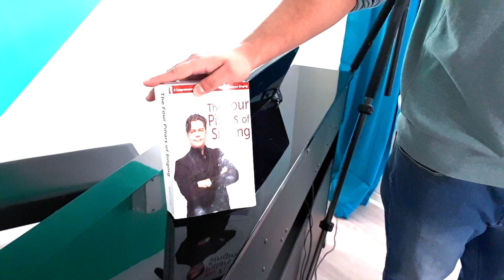The Vocalist Studio: Jack Beek Student Testimonial